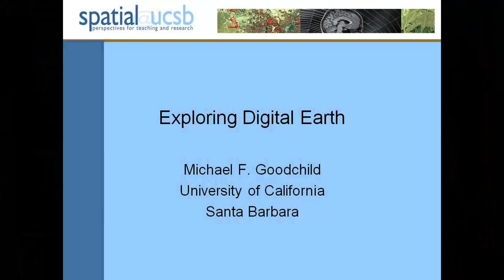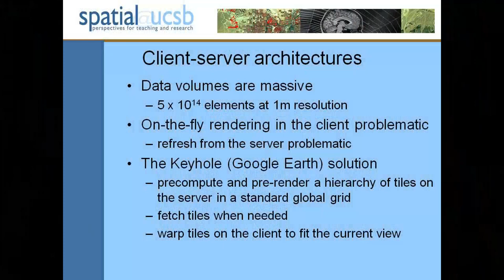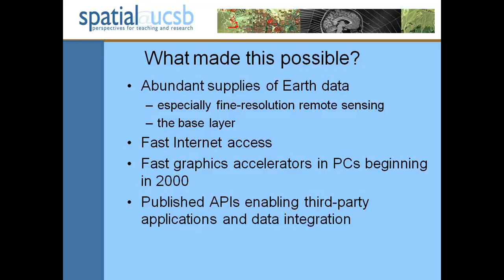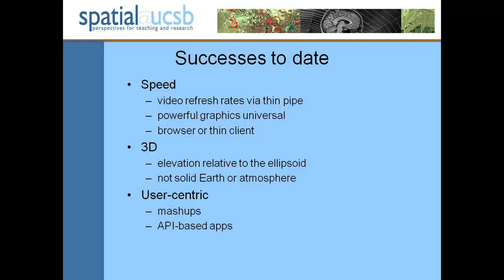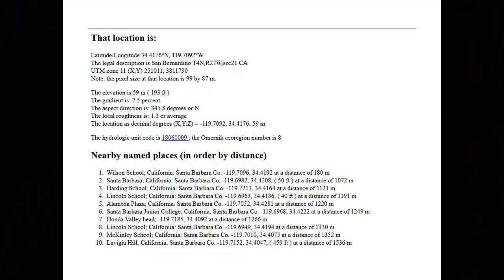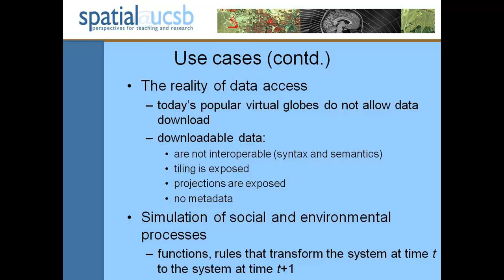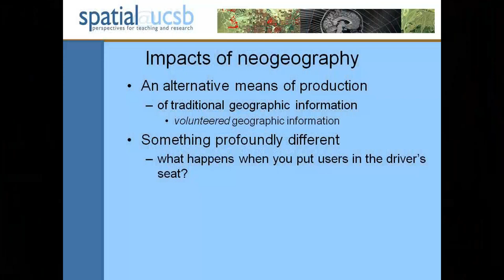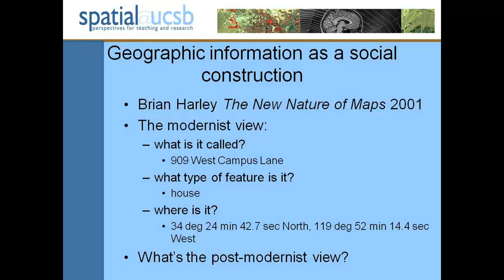URISA 2012 - Opening Keynote - Michael F. Goodchild - 1 of 2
"Exploring Digital Earth" - URISA 2012 - Portland, Oregon - Opening Keynote Part 1 - Michael F. Goodchild